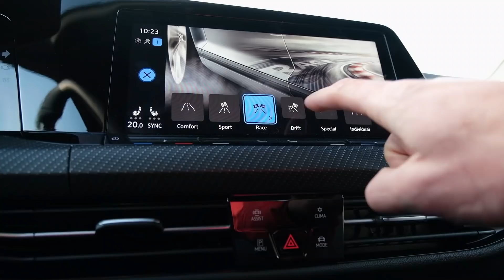Best Handling Car 2022 - Teil 1 | Handling-Test in L´Anneau du Rhin | sport auto *english subs*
Wir suchen für uns das Best Handling Car aus 2021 & 2022.
Handling, das lässt sich nicht nur an Rundenzeiten messen. Es geht darum, wie eben sich diese Rundenzeit modellieren lässt.
Um dies zu testen, sind wir wieder nach Frankreich an den L´Anneau du Rhin gefahren.
Das Lineup dieses Jahr reicht vom Frontkratzer bis zum Trackday-ready Supersportwagen.

Den vollständigen Bericht lest ihr in sport auto Heft 03/2022.

Im Test geht es nicht um Rundenzeiten! Dennoch die Übersicht der
Gesamtrundenzeiten:
Mercedes-AMG GT Black Series:    00:56,03 min
Porsche 911 GT3:                              00:56,43 min
KTM X-Bow R:                                     00:57,16 min
Chevrolett Corvette Stingray:           00:59,83 min
BMW M4 Competition xDrive          01:00,07 min
Aston Martin Vantage F1 Edition:  01:00,53 min
Alfa Romeo Giulia GTAm:                01:01,03 min
VW Golf R:                                          01:02,26 min
Toyota GR Yaris:                                01:03,31 min

Danke an L´Anneau du Rhin für die freundliche Unterstützung.

Timestamps:
00:00 Intro
01:02 BMW M4
03:23 VW Golf R
05:30 Toyota GR Yaris